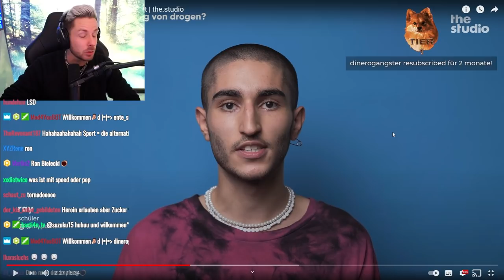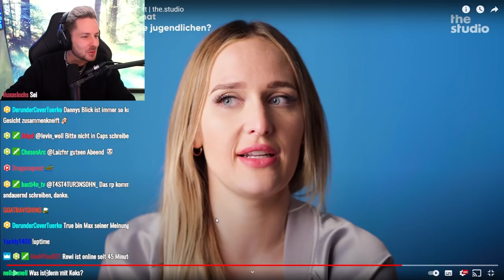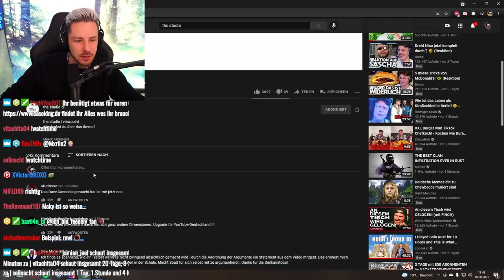Reaktion auf würdest du cannabis legalisieren? - viewpoint | the.studio